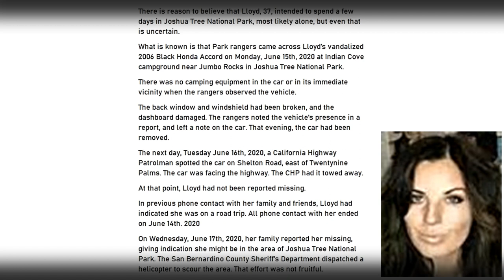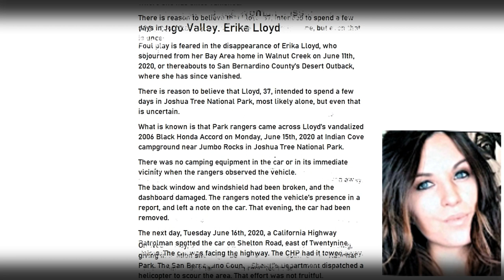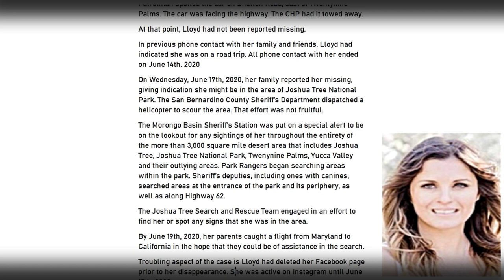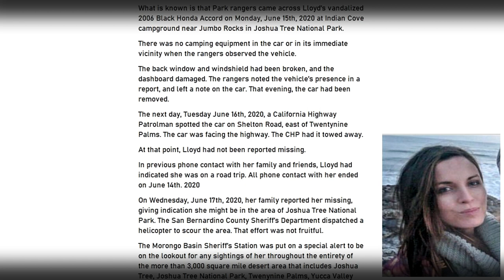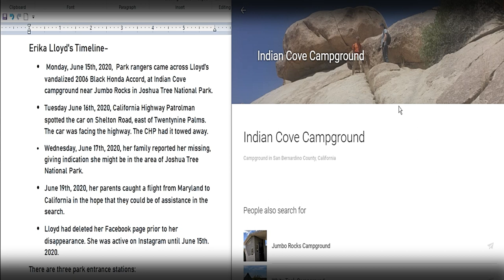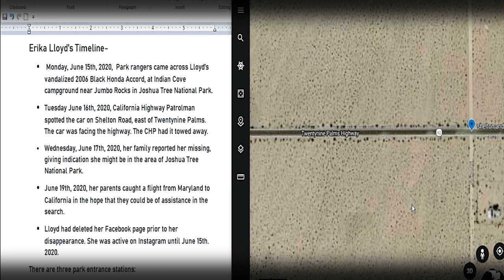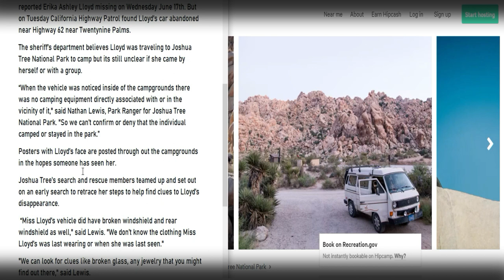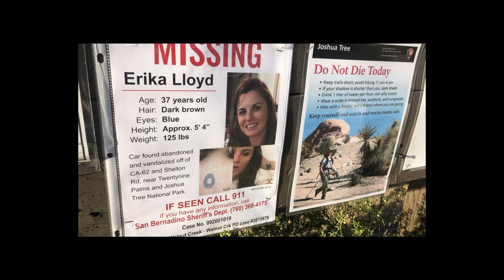Erika Lloyd still missing. Video Update. Car was seen at a third location.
Foul play is feared in the disappearance of Erika Lloyd, who sojourned from her Bay Area home in Walnut Creek on June 11 or thereabouts to San Bernardino County’s Desert Outback, where she has since vanished.
Detective Alan Pennington is working the case, which bears a reference number of #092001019.